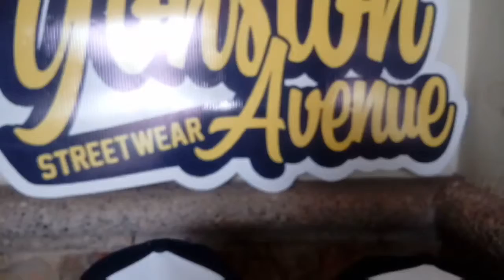Gorras en venta milb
venta de gorras al mayoreo y menudeo
buscanos en todas las redes como YONSTON AVENUE

te dejo el link de mi facebook para mayor informacion